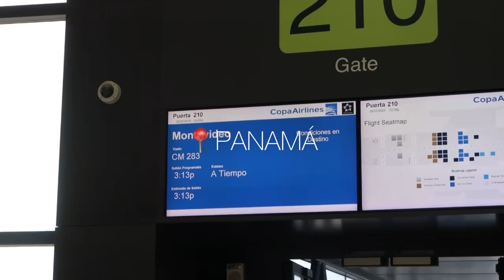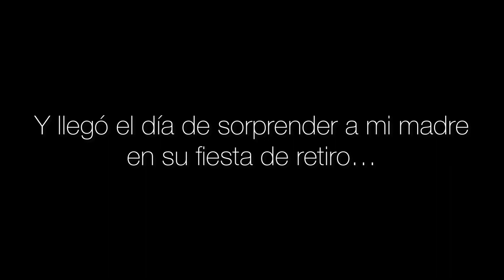Vuelvo a Uruguay y sorprendo a mi familia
Hola a todos! En el vídeo de hoy les muestro mi viaje a Uruguay. Desde Carolina del Norte hasta Montevideo. Espero que les guste el vídeo de hoy y nos vemos en el proximo vlog de Uruguay 🇺🇾